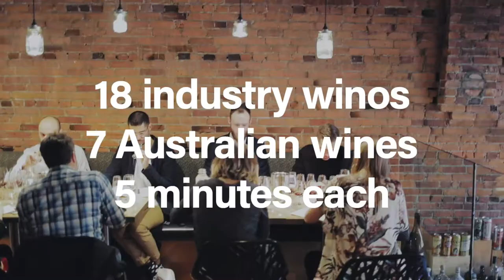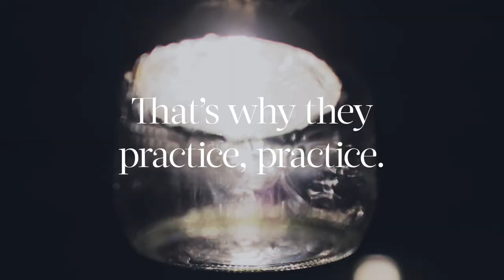Behind the Scenes with the New Generation of Vancouver Sommeliers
These new-wave somms are popping corks and taking the wine world by storm—so we went behind the scenes at one of their weekly tastings.